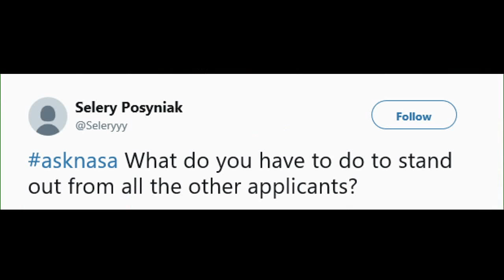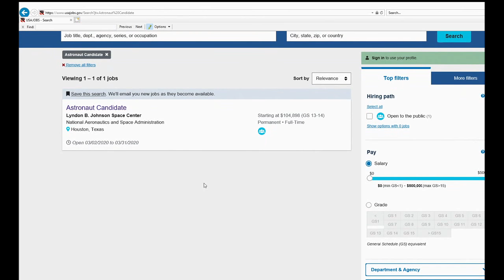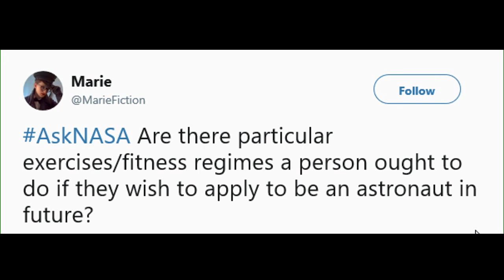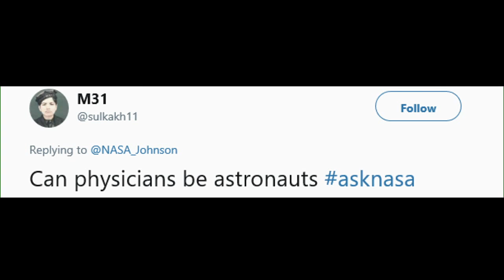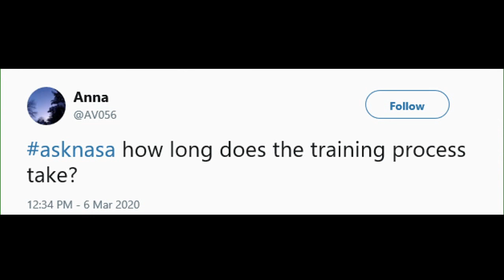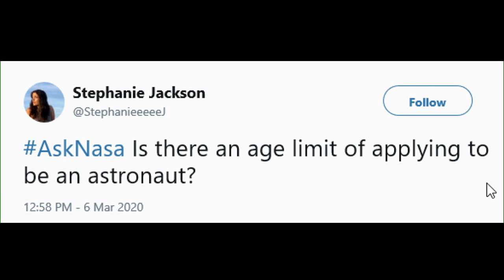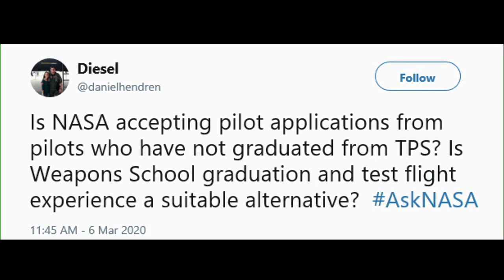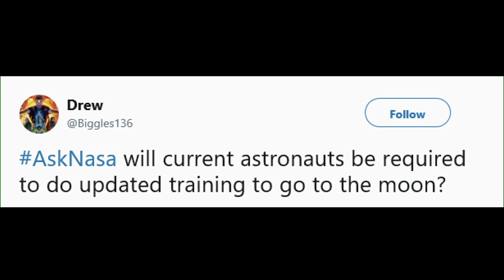Houston We Have A Podcast - Episode 136: Be a NASA Astronaut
Astronaut Kayla Barron and Astronaut Selection Manager Anne Roemer talk about the astronaut selection application process.